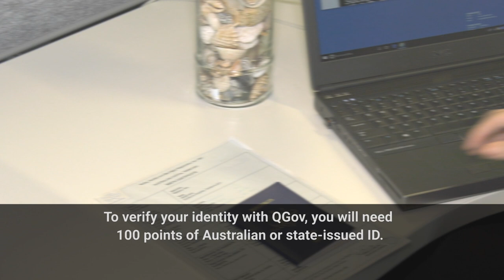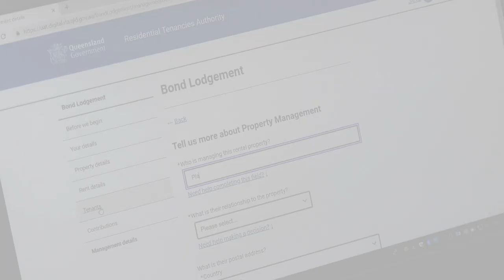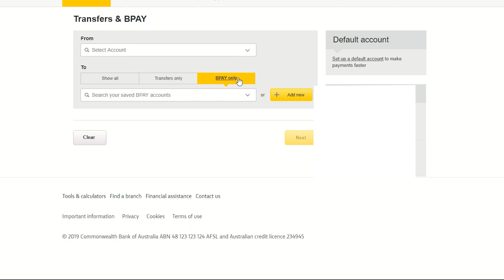RTA Web Services - introducing bond increases and enhancements – February 2020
You can use the RTA’s Bond Lodgement Web Service to lodge or increase your rental bond online. A rental bond is a security deposit paid at the start of the tenancy.